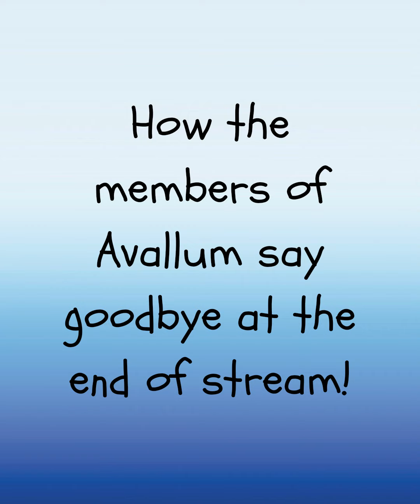How the members of Avallum end strream!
Most of them are sweet~

Livers:
Check out the streamers on Youtube and Twtitter! They're all very fun to watch!